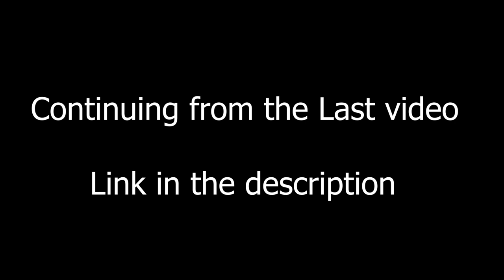Conditional Offer letter from German's Public Universities without Goethe Certificate! Studienkolleg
My Name is Kunal Sharma. I have came from India to Germany for pursuing my studies .
I love to explore new places .
In this video , i have a given a overview of how one can apply to public university in Germany without consultancies and how to apply to Public Studienkolleg ( Konstanz ) without having Goethe Language Certificate.

I have made a whatsapp group , so if you want any help regarding any thing you can join that

Do like the video if you find it interesting . Comment and tell what was your favourite part .